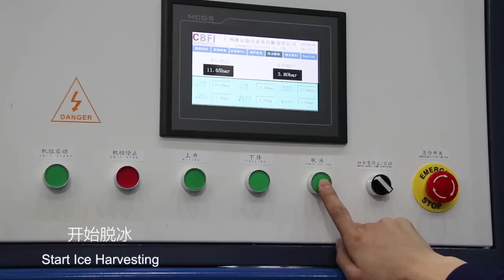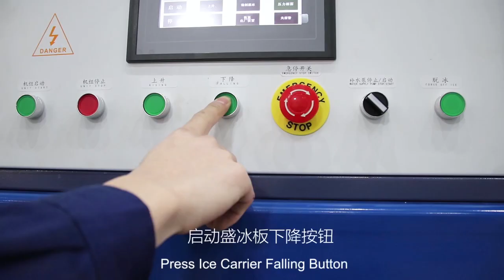CBFI 15 tons Block ice machine for fishery and industrial use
Today we're excited to showcase the 15-ton block ice machine from CBFI, a leading manufacturer in industrial and fishery ice production.

This machine is designed to provide high-quality block ice that is perfect for a variety of industries, including seafood, poultry, and even construction. It is also incredibly power-saving efficient, which makes it a great investment for anyone looking to start an ice business or upgrade their current operations.

At CBFI, we pride ourselves on producing reliable and high-performing ice machines that meet the unique needs of our customers. Our team of experts is always happy to answer your questions and provide you with the information you need to make the best decision for your business.

Best regards,

Steven He
CBFI sales manager